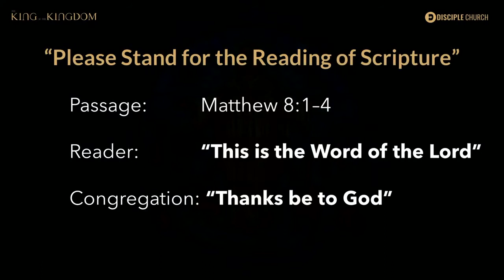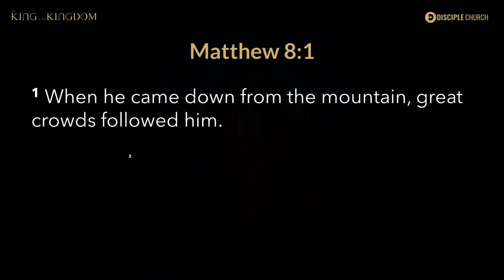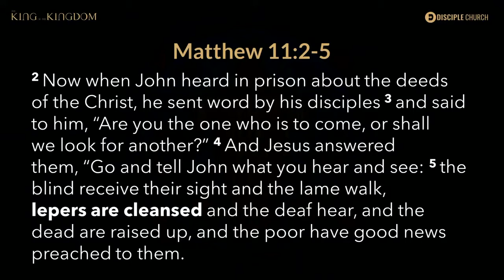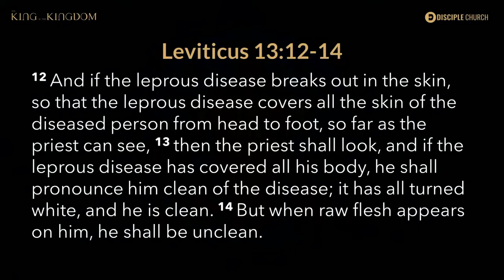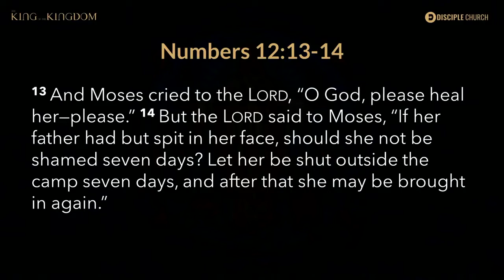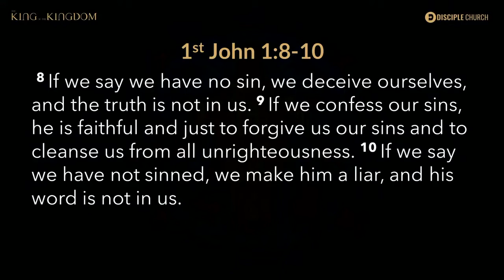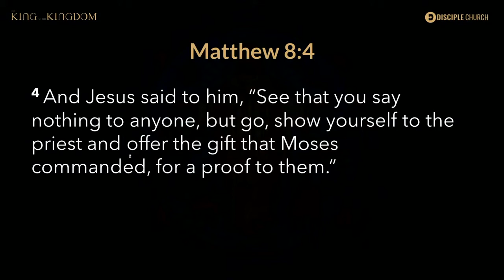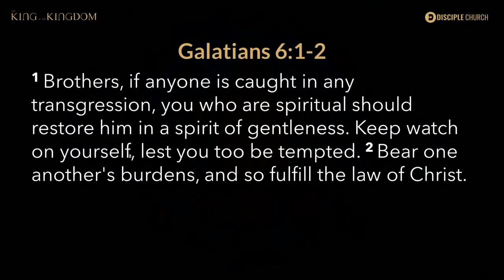Kingdom Power: Cleansing the Leper | Matthew 8:1-4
Pastor Joaquin introduces the next section of the book of Matthew. In this section of Matthew, the writer is building a case for Jesus as the messiah. Our previous sections worked through the Kingdom Words of Jesus and now we are going to be studying the King Works of Jesus. Primarily his healing miracles early on in his ministry. All of these amazing works of Christ ultimately prove that He is truly the Son of God and messiah fulfilling multiple Old Testament prophecies.

Preacher: Joaquin Garcia
Scripture: Matthew 8:1-4
Series: King of the Kingdom